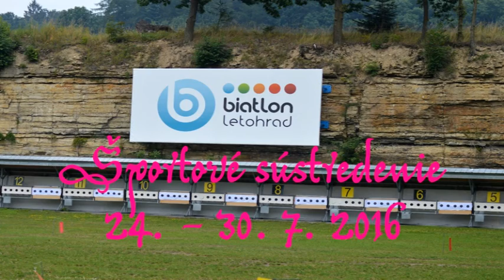KBT - Sústredenie Letohrad 2016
Krátky zostrih zo super sústredenia v Letohrade ČR  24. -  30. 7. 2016